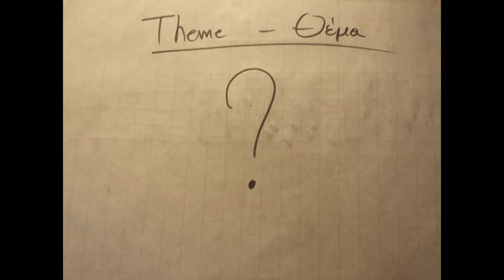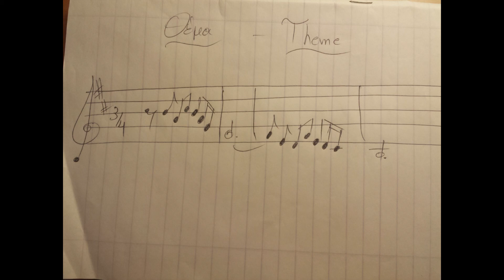Αυτοσχεδιασμός υπ' αριθμόν 3 - Improvisation #3 - 30.8.19